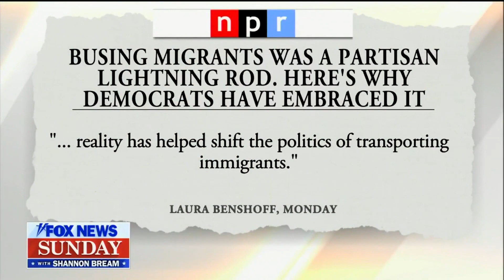Arizona Dem Gov Katie Hobbs, Who Previously Decried It, Will Keep Sending Illegal Migrants To Cities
Democrat Katie Hobbs made the comments during an interview that aired on 2/12/23